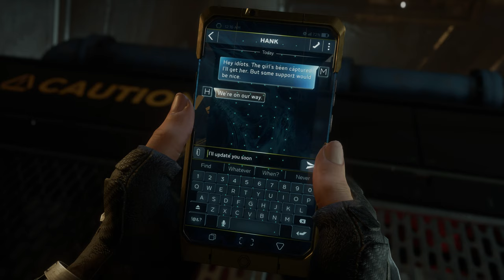Marvel's Avengers ➤PC Ultra Settings [4K 60fps] ➤ПРОХОЖДЕНИЕ НА РУССКОМ➤Часть 6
My PC:
- Intel®  Core™ i9-9960X
- ROG-STRIX-RTX2080TI-O11G-GAMING
- Be quiet Silent Loop 360mm
- RAM 64GB Corsair Vengeance RGB
- 1200W PSU
- 1TB  M2x2
- 2TB HDD x2
- Case Cooler Master Cosmos C700P: Full-Tower
- Corsair 80+ plus platinum 1200 watt

Rendered at 4K/60fps using Adobe Premiere Pro